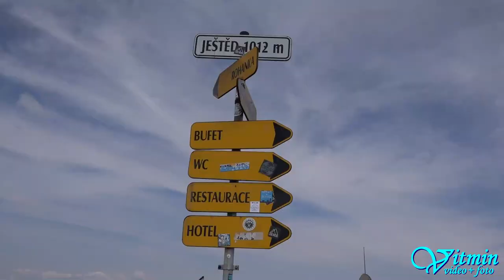Citroen C2 VTS - Josef Dohnálek - Ještěd 2018 - HOSTR Prix Liberec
Josef Dohnálek si pod Ještědem dojel se svým rychlým Citroenem C2 VTS pro vítězství po oba dva víkendové závody ve třídě E1H 1600.